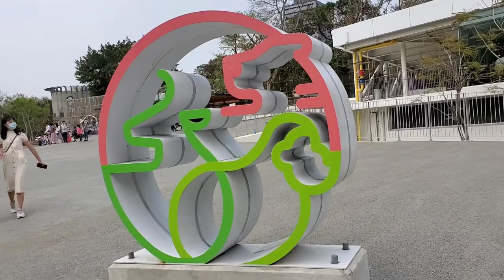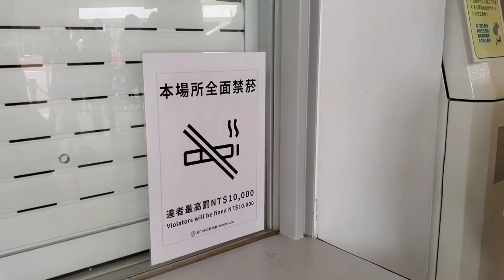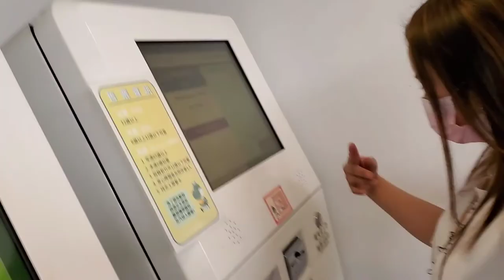HSINCHU ZOO IN TAIWAN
It was my first time to go to the Zoo.Thanks to my colleages Elison,Mark,Amy,Janice and Shery.So much fun.